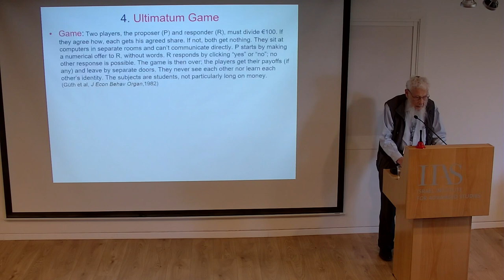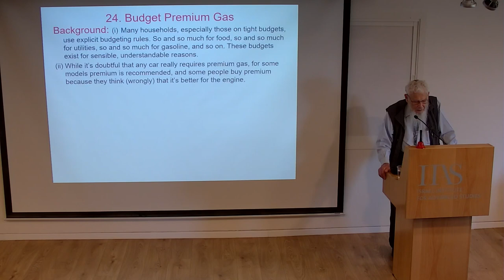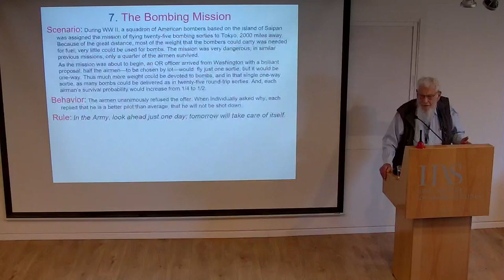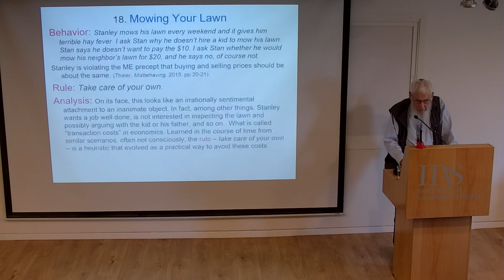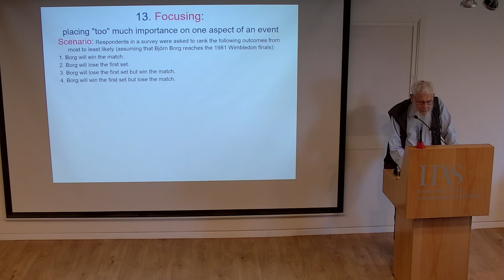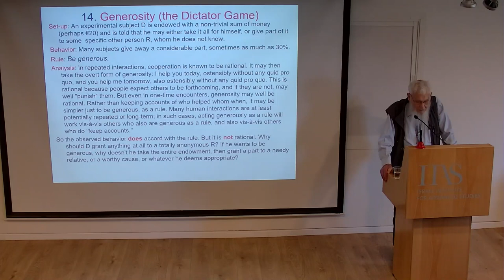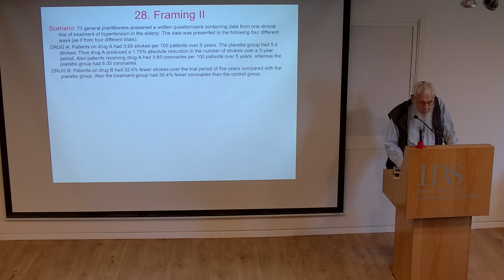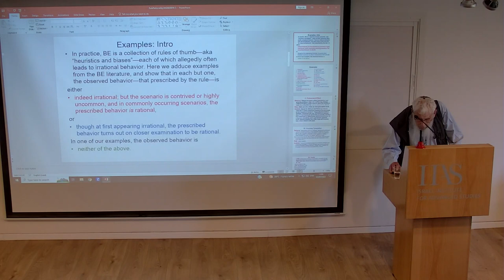Robert Aumann: Behavioral Economics and Mainstream Economics (2/2)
A lecture delivered at the 33rd Advanced School in Economic Theory (June 26-July 5, 2023).